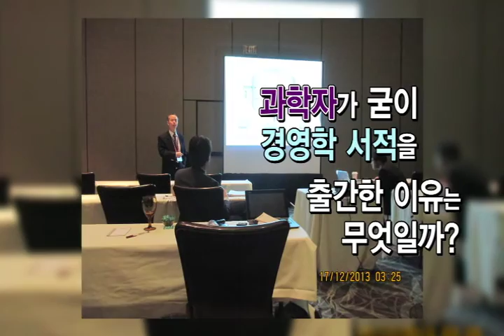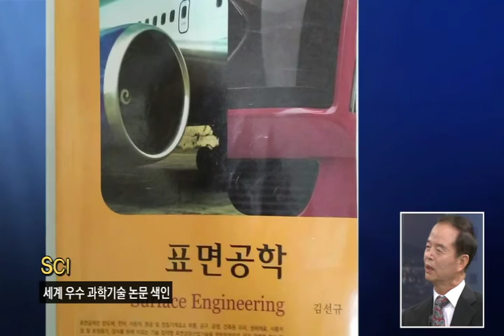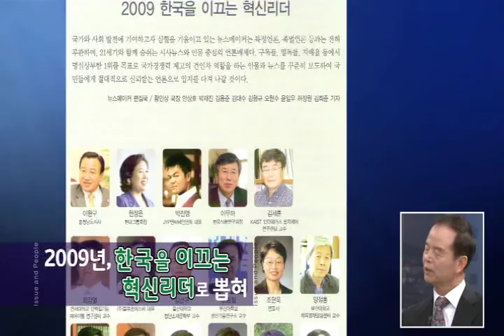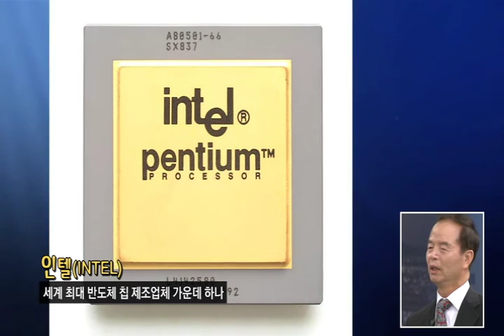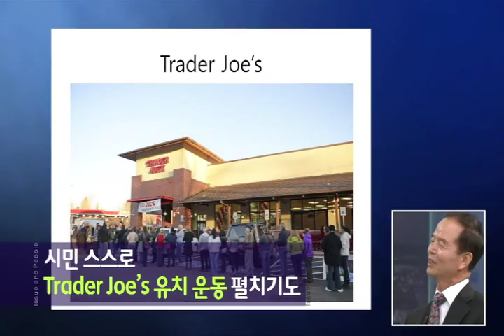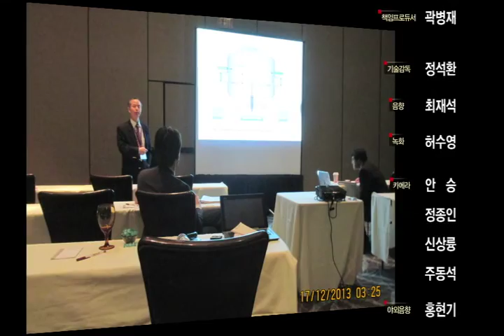[김선규 교수 방송대담] Broadcast Talk with Prof. Sun Kyu Kim, KBS 1TV 이슈와 사람 : CEO를 다시 생각한다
KBS 1TV 이슈와 사람 : CEO를 다시 생각한다
울산대학교 김선규 교수 (2016.9.6 방영분)